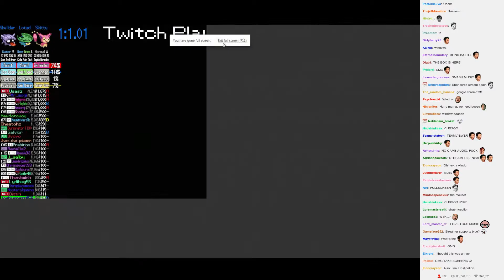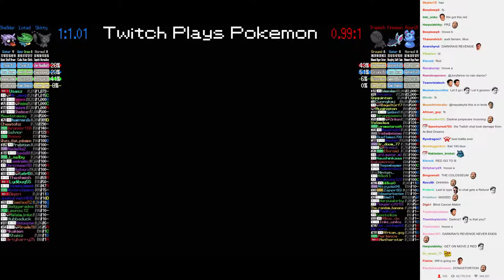Twitch Plays Pokémon Battle Revolution - Match #10147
Match #10147 [Blue: Skitty, Lotad, Shellder] vs [Red: Trapinch, Finneon, Azurill]